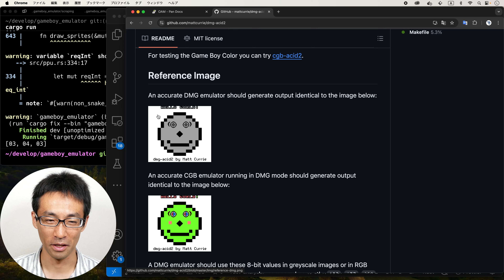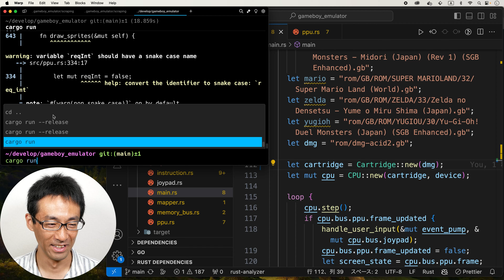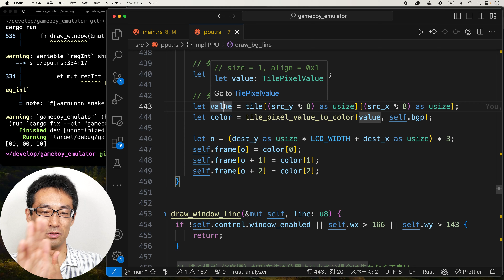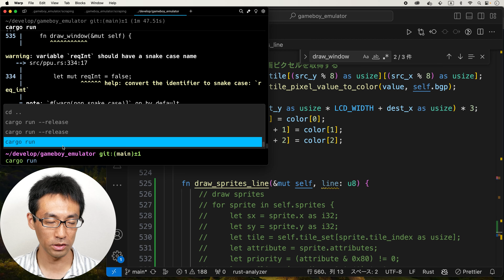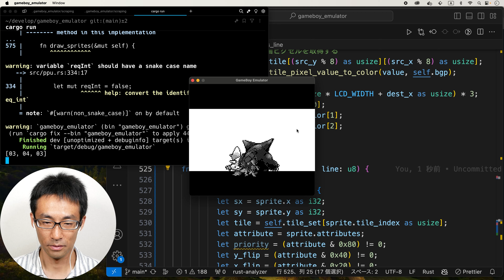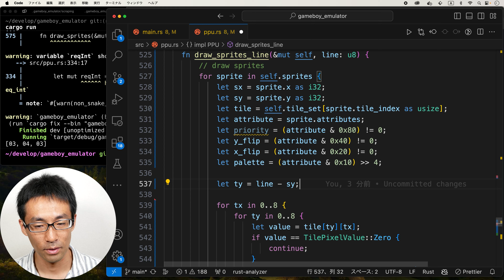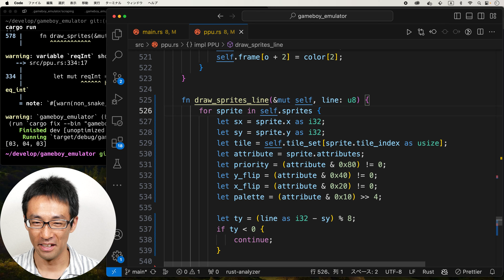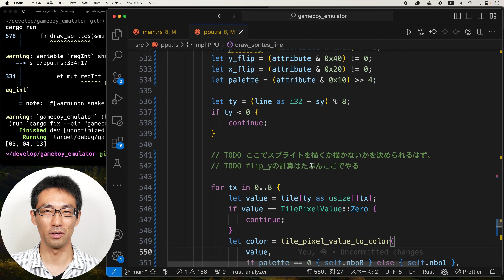【ゲームボーイエミュレータ作る！】#138 スプライト描画を修正したら、ぶっこわれてしまいました。。。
スプライトも難しい・・・